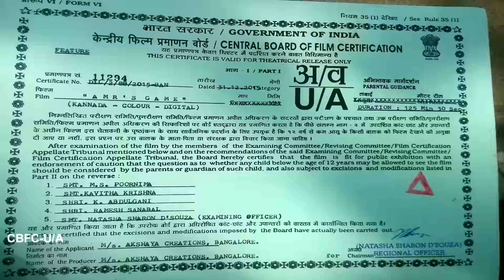Oru Melliya Kodu Tamil Movie | Teaser 8 | Arjun, Shaam, Manisha Koirala | Ilaiyaraaja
Watch the latest Teaser of Oru Melliya Kodu Tamil Movie starring Arjun, Shaam and Manisha Koirala in the lead. Directed by AMR Ramesh and Music by maestro Ilaiyaraaja.

Cast:  Arjun, Shaam, Manisha Koirala, Aqsa Bhatt
Director: A. M. R. Ramesh
Music Director: Illaiyaraaja
Producer: A. M. R. Ramesh
Banner: Akshaya Creations
Audio Rights: Trend Music